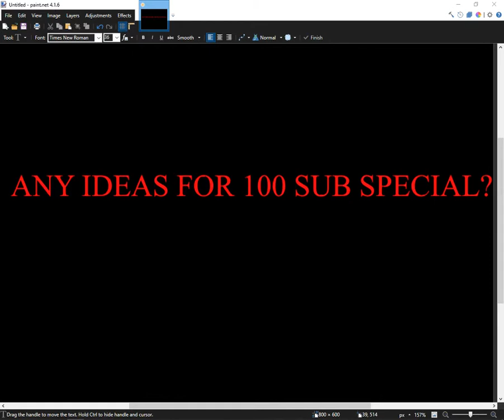Comment again what I should do for 100 sub special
Comment an idea for 100 sub special and NO FACE REVEAL